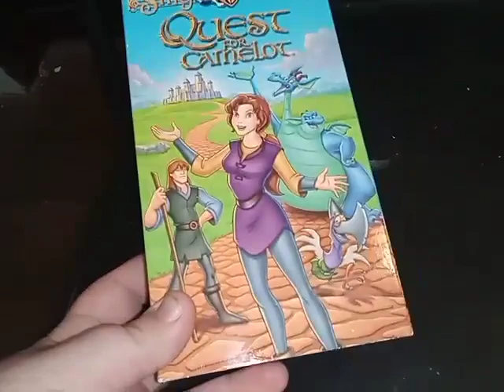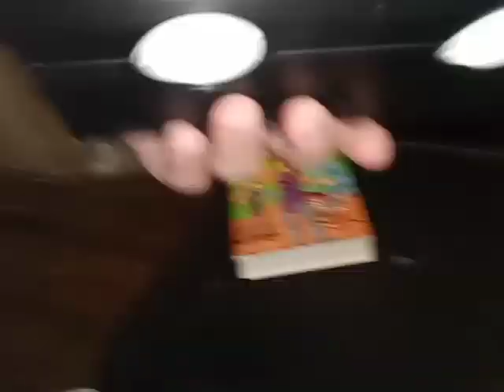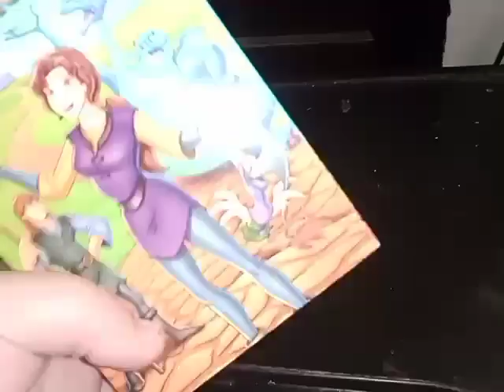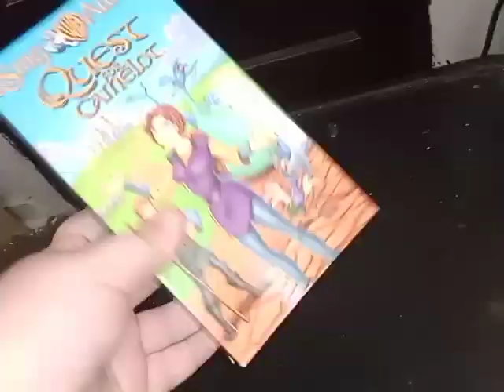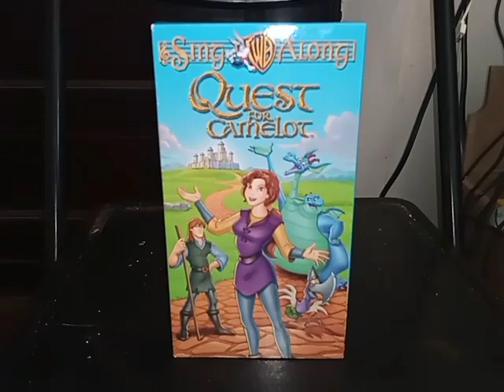New VHS in my Collection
This is yet another video for the series VHS. This time we are taking a look at my new VHS in my Collection which is the Warner Bros Family Entertainment Sing-Along edition of Quest for Camelot 1998 VHS. I've tested it out and it works fine with no issues whatsoever.